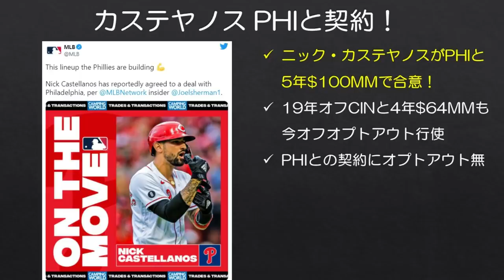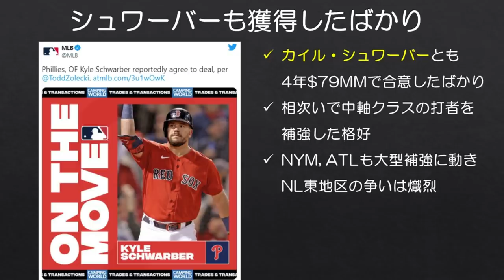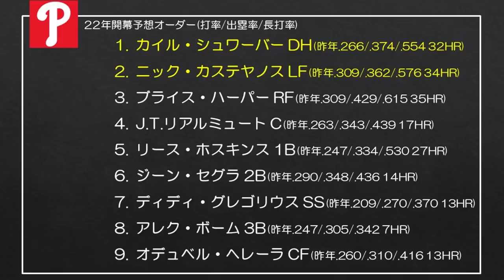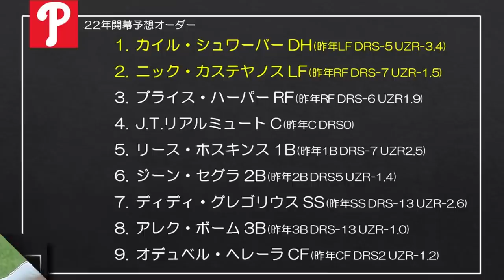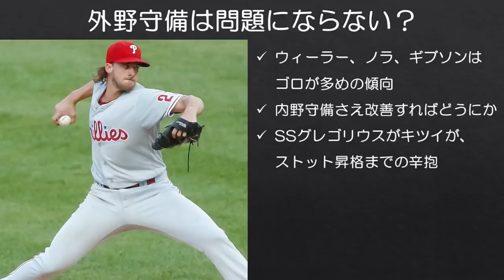【MLB】フィリーズ、守備ガン無視の超脳筋打線を作る【カステヤノス獲得】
ニック・カステヤノス、カイル・シュワーバーが加入したフィラデルフィア・フィリーズ。打線の厚みは増した一方で、守備は大変なことになりそう。

こんなコンテンダーいるのか？